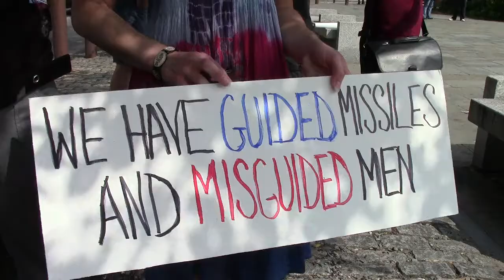Smoke Down Prohibition 8 - Part 19